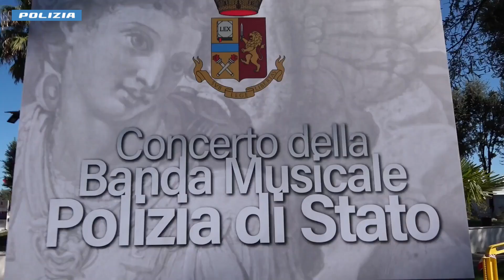La Polizia di Stato celebra il Santo Patrono San Michele Arcangelo. A Caivano incontro con i giovani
a mattinata si è aperta con la Santa Messa, celebrata nella chiesa di Santa Maria Madre della Famiglia nella Città del Vaticano e presieduta da Sua Em.za Rev.ma il Card. Fernando Vergez Alzaga, Presidente della Pontificia Commissione per lo Stato della Città del Vaticano e Presidente del Governatorato. Erano presenti il Ministro dell’Interno, Prefetto Matteo Piantedosi, e il Capo della Polizia - Direttore Generale della Pubblica Sicurezza, Prefetto Vittorio Pisani. La Messa è stata concelebrata dal Coordinatore Nazionale dei Cappellani della Polizia di Stato, Don Luigi Trapelli, insieme a cinque cappellani della Polizia. La celebrazione è stata accompagnata da un gruppo strumentale della Banda Musicale della Polizia di Stato e dal tenore Antonio Costa, Sovrintendente Capo della Polizia di Stato in servizio presso la Questura di Catania. La cerimonia religiosa ha suggellato lo stretto legame tra Gendarmeria Vaticana e Polizia di Stato, testimoniando l’apprezzamento delle Autorità Vaticane per l’opera prestata dalla Polizia attraverso le sue strutture territoriali, in primis l’Ispettorato di Pubblica Sicurezza Vaticano, a tutela dei siti sacri e del Santo Padre.

Le celebrazione di San Michele continuano  a Caivano (NA) presso il Centro Sportivo “Pino Daniele”, dove gli studenti del territorio e la cittadinanza sono stati invitati al “Villaggio della Legalità”, all'interno del quale sono esposti i mezzi storici e moderni della Polizia di Stato, tra cui la Lamborghini  Huracan utilizzata per i servizi di Polizia stradale. Per i ragazzi è possibile visitare il truck di “Una Vita da Social”, la campagna itinerante della Polizia di Stato contro il bullismo e il cyber bullismo, ascoltando i consigli di esperti per la navigazione sicura in internet. Allo stesso truck è presente personale dell’Osservatorio contro gli atti discriminatori del Dipartimento della Pubblica Sicurezza (OSCAD), pronto a sensibilizzare i più giovani sui temi dell’inclusione, della solidarietà e dell’amicizia.
In programma anche le esibizioni sportive degli atleti dei Gruppi Sportivi “Fiamme Oro”, oltre alle dimostrazioni operative delle unità cinofile e degli artificieri. All’interno del Villaggio, è possibile donare il sangue con l’associazione DonatoriNati, che ha organizzato per la giornata una raccolta straordinaria di sangue a bordo di un’autoemoteca dell’Avis.

In serata, alle ore 18:00, alla presenza del Ministro dell’Interno, Prefetto Matteo Piantedosi, del Capo della Polizia - Direttore Generale della Pubblica Sicurezza, Prefetto Vittorio Pisani, e di numerose altre autorità, la Banda Musicale della Polizia di Stato, diretta dal Maestro Maurizio Billi, si esibirà nel concerto “I valori che ci uniscono”. Quest’anno, il concerto è destinato agli studenti delle scuole superiori di Caivano, cui sono rivolte attività di promozione sociale volte a diffondere i valori di legalità, inclusione e sport ispirati dalla Polizia di Stato.
Nel corso dell’evento, condotto da Serena Rossi, si esibiranno diversi artisti tra cui Gigi D’Alessio, Vincenzo Salemme, Massimo Recano, protagonista della nota serie tv “Mare Fuori”, la soprano Federica Caseti Balucani, il sassofonista Rocco Di Maiolo e Alessandro Kravchuk, un musicista 17enne di origini ucraine, che frequenta l’Istituto Superiore “F. Morano” di Caivano.

Durante l’iniziativa, il Capo della Polizia - Direttore Generale della Pubblica Sicurezza, Prefetto Vittorio Pisani, conferirà il titolo di “Poliziotto ad Honorem” al presidente ACEN Angelo Lancellotti, a Stefano Guarnieri, fondatore dell’Associazione Lorenzo Guarnieri Onlus, e all’esperto di comunicazione digitale Marco Camisani Calzolari per l’impegno civile profuso quotidianamente nelle loro attività. Queste persone contribuiscono attivamente alla diffusione dei valori di legalità e solidarietà condivisi dalla Polizia di Stato. Inoltre, sarà presente una rappresentanza di atleti del Gruppo Sportivo Fiamme Oro della Polizia di Stato, che ha partecipato alle Olimpiadi di Parigi.